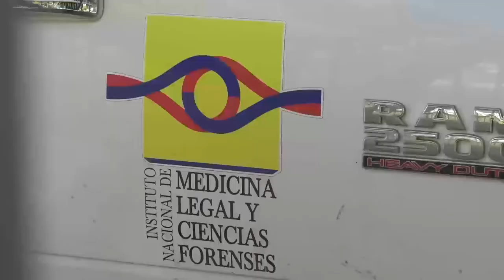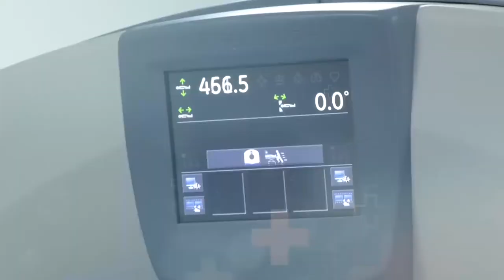MURIÓ ELECTROCUTADO EN AGUAS BLANCAS